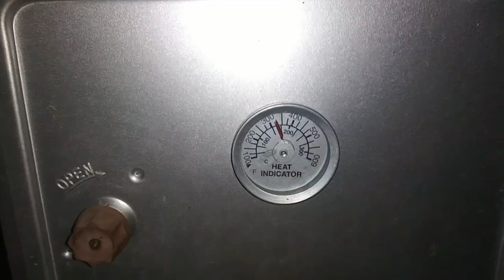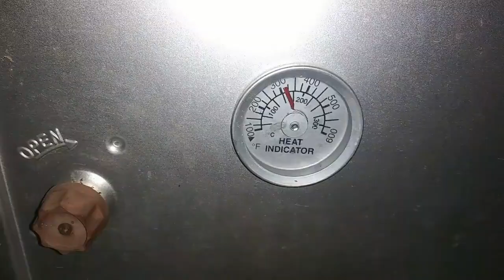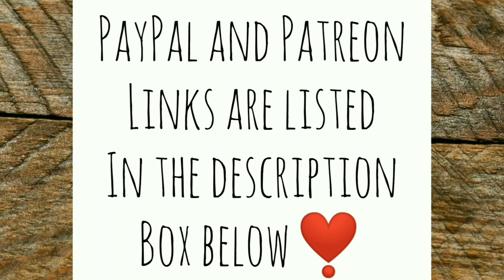Doom and Gloom Cooking on the Coleman Camp Oven - Ann's Tiny Life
Woke up this morning with an awful feeling of doom. I share a story about the last time this feeling came to me. Turns out God had my back.